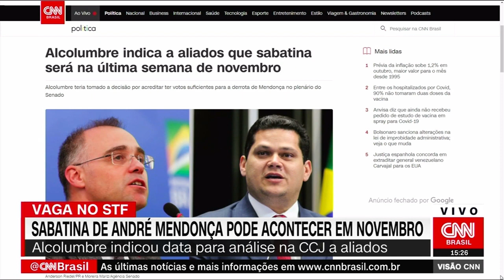DEPOIS DE 4 MESES DE ESPERA, ALCOLUMBRE SINALIZA QUE DEVE MARCAR SABATINA DE MENDONÇA EM NOVEMBRO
Depois de 4 meses de espera, Alcolumbre sinaliza que deve marcar a data da sabatina de André Mendonça em novembro. O motivo: ele já teria votos suficientes para derrotar a indicação. Canalh4!